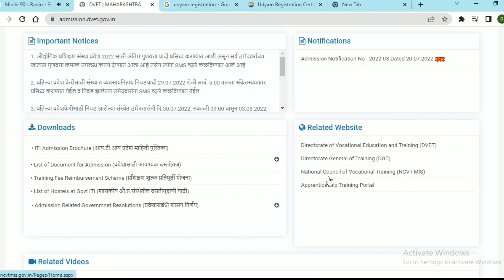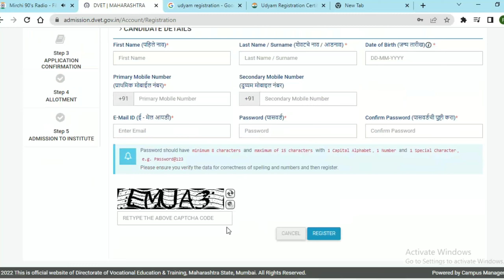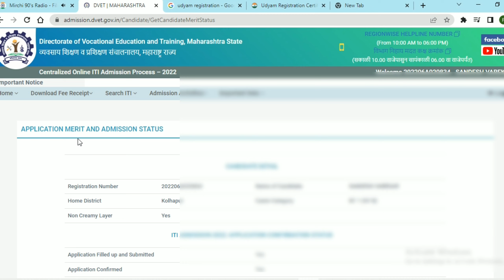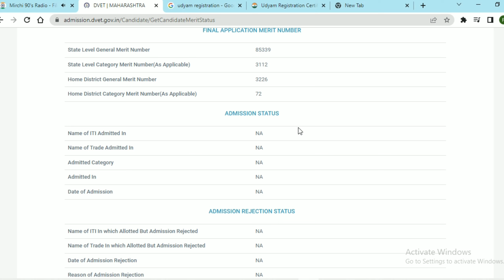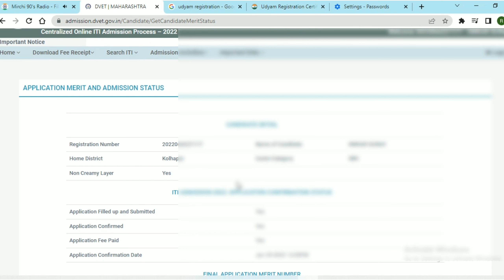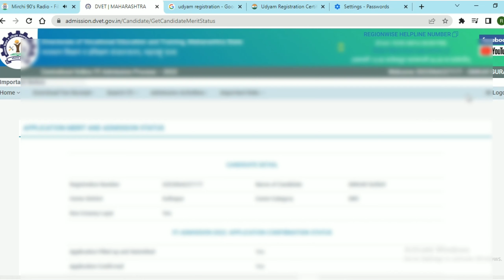महाराष्ट्र ITI मेरिट लिस्ट आली,दुसरी यादी लागली, कसे पहावे ? असे करा ऑनलाईन चेक ITI, Merit list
नमस्कार मित्रांनो ,
                      आज आपण महाराष्ट्र आयटीआय मिरीट लिस्ट लागली असून तुम्ही जर आयटीआय साठी कुठलाही कोर्स साठी अर्ज केला ,असेल तर तुम्हालाही यामध्ये तुमचे नाव हे आता तुमच्या मोबाईलवर पाहता येणार आहेत यामध्ये आपला क्रमांक कितवा तसेच आपले यादीत नाव आहे की नाही कसे पहावे .आपले जर यादीत नाव लागले असेल तर ते कशा प्रकारे पाहता येईल ही सर्व माहिती आपण या व्हिडिओमध्ये पाहणार आहोत.

आयटीआय मेरिट लिस्ट चेक करण्यासाठी खालील लिंक दिली आहे त्यावर क्लिक करा.

आमच्या टेलिग्राम ग्रुप ला जॉईन होण्यासाठी खालील लिंक वर क्लिक करा.

Women kurtas